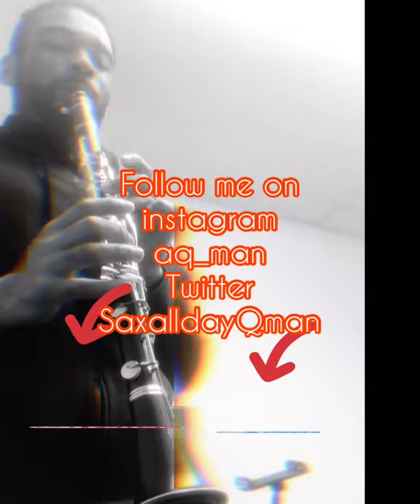Clarinet Blues (Aaron Qman)